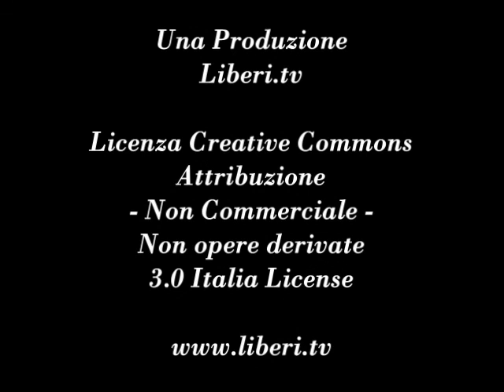"La relazione enigmatica tra filosofia e politica" - Giancarlo Calciolari legge Alain Badiou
"La relazione enigmatica tra filosofia e politica" (La relation énigmatique
entre philosophie et politique ) di Alain Badiou, Germina, Parigi, 2011.